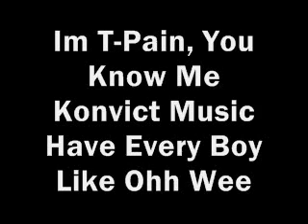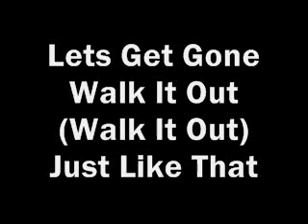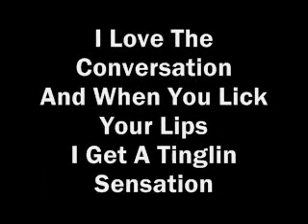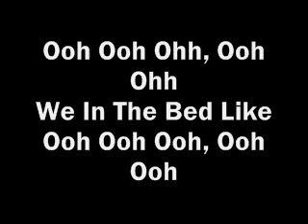buy you a drink lyrics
um if i got the lyrics wrong then idk blame the websites i got iit off from.
uhhhhhhhhh

VVVVVVVVVVVV

ENJOY ;D